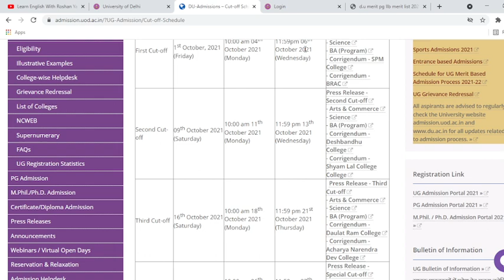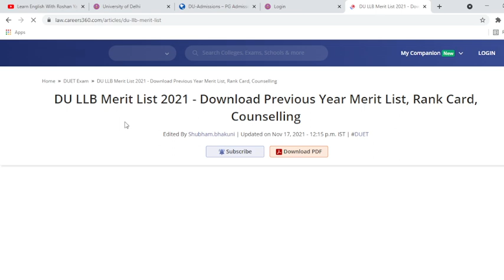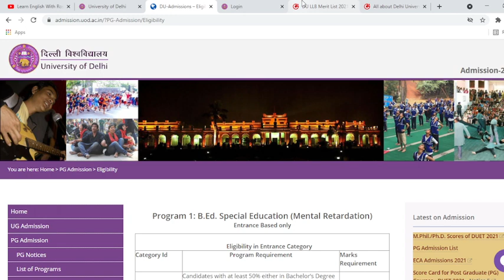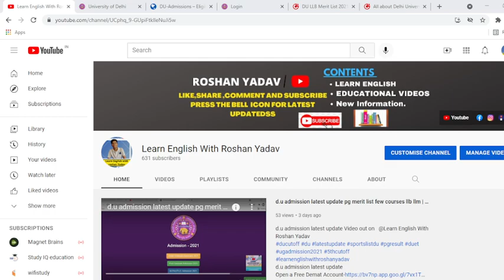d.u admission latest update pg merit list llb